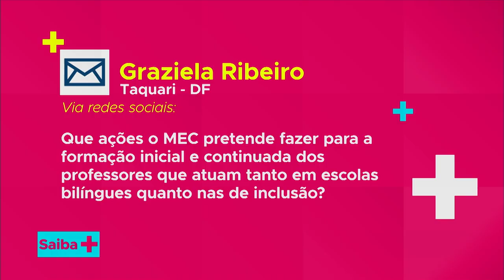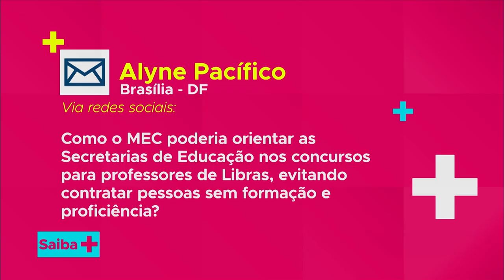Pessoas surdas e os desafios para a inclusão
Saiba Mais explica os desafios e preconceitos enfrentados pela pessoa surda.